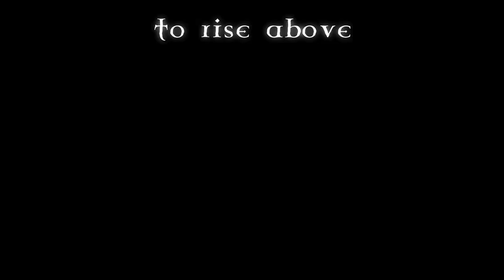DALUNA SPORTSWEAR TRAILER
Rise Above 2013 Competition Video.
Australian Made Custom Sportswear - Team wear, Off field kits, School Leavers gear.